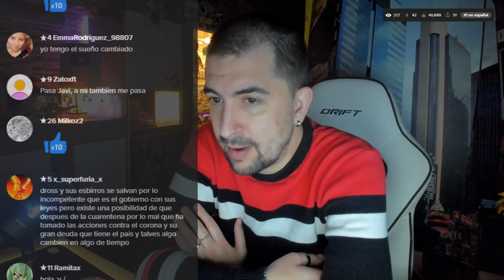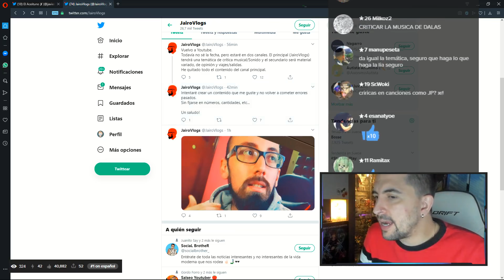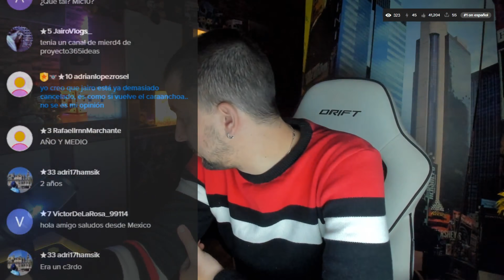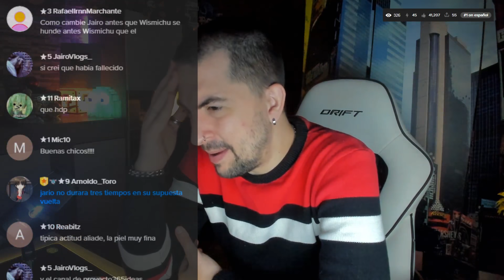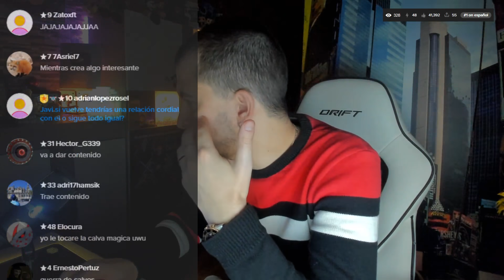JairoVlogs vuelve a YouTube.